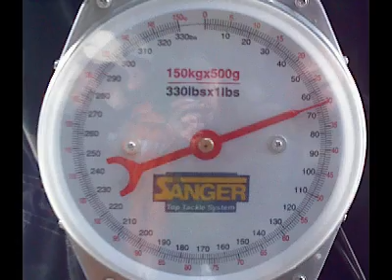datiandthestoer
Dati und sein Stoer-Drill am Grasluppteich 2009

Musiktip: Subway to Sally - Sieben Instumental